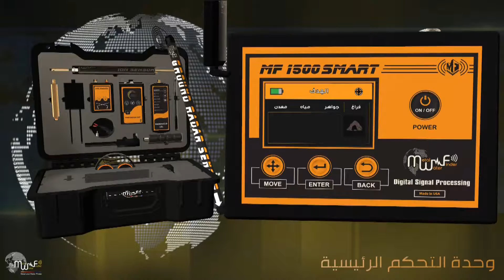جهاز كشف الذهب والمعادن متعدد الأنظمة MF 1500 SMART - برومو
جهاز MF 1500 SMART ,المتخصص في الكشف والتنقيب عن الثروات الباطنية والمعدنية, من ذهب و معادن و مياه وأحجار كريمة والالماس والفراغات والتجاويف
MF-1500 SMART
جهاز كشف متطور بنظم البحث والتشغيل الذكية ذو 4 أنظمة متطور للكشف وتحديد الأهداف في باطن الأرض.
التقنيات العلمية المتقدمة والمتطورة، بعد دراسات علمية وعملية تجريبية تجاوزت 4 سنوات , تقدمها و تمنحها لكم اليوم مجموعة شركات MWF للكاشفات , نظم كشف وبحث فائقة الدقة و خالية من اية أخطاء .
 جهاز MF 1500 SMART ,المتخصص في الكشف والتنقيب عن الثروات الباطنية والمعدنية, من ذهب و معادن و مياه واحجار كريمة والالماس والفراغات والتجاويف ايضاً .
يعتبر هذا الجهاز أحدث وأفضل تقنية علمية متقدمة، يعمل على نظم الكشف والتشغيل الذكية (Smart Technology) ولأول مرة وحصريا لدى MWF GROUP.
متعدد اللغات ايضاً , حيث يمكن لأي شخص استخدامه والتعامل به بسهولة , معطيات ونتائج متكاملة حول الهدف ونقطة الحفر عنه بالإضافة لتحديد العمق والحجم .

ذو 4 أنظمة كشف وبحث:
نظام البحث بعيد المدى ( الباحث المحمول ) بنظم تحكم كامل في عملية البحث .
- يعمل نظام الباحث المحمول على تقنية الكشف والبحث عن بعد لتحديد مواقع الأهداف ورصدها من مسافات بعيدة، يقوم بتوجيه المستخدم وقيادته إلى موقع الهدف مباشرة، مع نظام المحدد الليزري لمواقع الأهداف ونقاطها.
نظام البحث الإستشعاري ( تعقب الخط ) بنظم تحكم كامل في عملية البحث .
- نظام متعقب الخط، نظام خاص متعقب للخطوط الكهربائية الترددية الواصلة بين جهاز البث الرئيسي ونقطة تواجد الهدف، تمنح المستخدم تعقب دقيق حتى الوصول لنقطة تواجد الهدف مباشرة بأحدث النظم المتطورة لأنظمة الاستشعار عن بعد بالأوامر اللاسلكية.
نظام البحث الأيوني الصوتي (متعدد المعطيات)
- يعمل نظام الكشف الأيوني في البحث عن التأين الإشعاعي الخاص بالمعادن الثمينة تحت الأرض , وتحديد ورصد مواقعها عن بعد كما يمكن استخدامه من خلال السيارة أو الدراجة النارية ايضاً .
نظام البحث المستشعر الأرضي الراداري ( متعدد المعطيات / صوتية / مرئية / رسوم بيانية / رقمية / تصويري/ الحجم / النوع .
- يعمل نظام الماسح المغناطيسي على مسح طبقات التربة والتعرف على محتوياتها وقراءة مستويات الحقول والإشعاعات المغناطيسية لتحديد والكشف على مواقع تواجد المعادن والفراغات تحت الأرض.